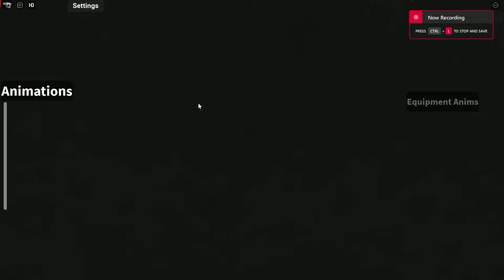Strange Bathtub War Update 13.75!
I show you all the new morphs in Strange Bathtub War!

SUBSCROOOOB

If you see this your cool and very cool!